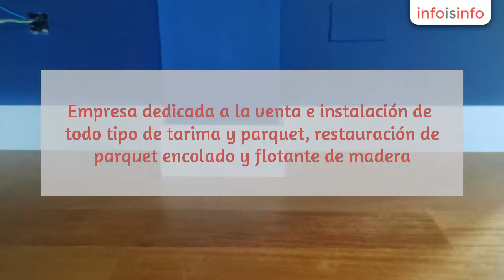Instalador de parquet en Yecla - Jsbparquet - InfoIsInfo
Jsbparquet, Instalador de parquet en Yecla. Más Información

Empresa dedicada a la venta e instalación de todo tipo de tarima y parquet, restauración de parquet encolado y flotante de madera.

Maderas de exterior.

Suelos técnicos.

Revestimientos de paredes, techos y escaleras

Nos avalan 20 años de experiencia y un seguimiento y asesoramiento de las obras